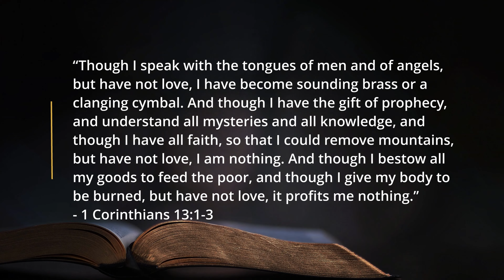THE TONGUES OF ANGELS?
Have you ever been in church and were confused and caught off guard by someone speaking gibberish, and you felt in your spirit that what they were doing wasn't right, but they claimed they were speaking in the tongues of angels? Or, maybe you heard someone teach that we can speak in the tongues of angels, and you thought to yourself, "Is that really what Paul is talking about here?" I know how you feel. I've been there too, and today we are going to look at what the Bible actually says about the tongues of angels.

We want to challenge you to dig deeper into God's Word, and help you to remove your lens of interpretation, so you can let the Bible interpret itself. We are a Christian ministry that believes and teaches the whole Bible. We want to be like the noble Bereans who studied the Scriptures daily to know the truth.

Our Vision is that people will learn to let the Bible interpret itself.
Our Mission is to cause people to dig deeper into the truth of God’s Word.
We Value the Truth of God as it is revealed through the Holy Scriptures.